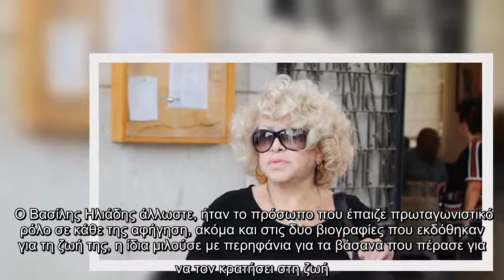Καίτη Γκρέυ: Έμαθε μετά από πέντε μήνες για τον θάνατο του γιου της, Βασίλη